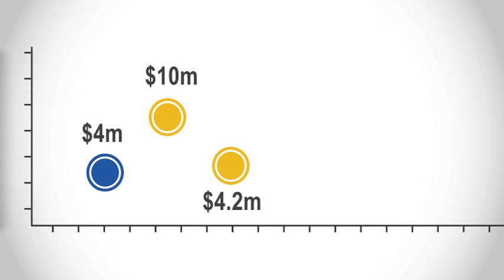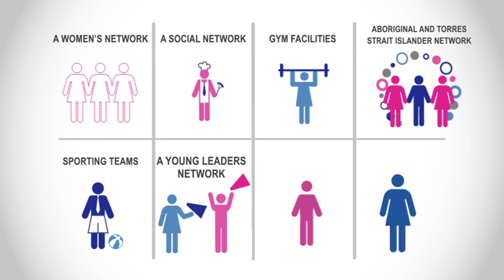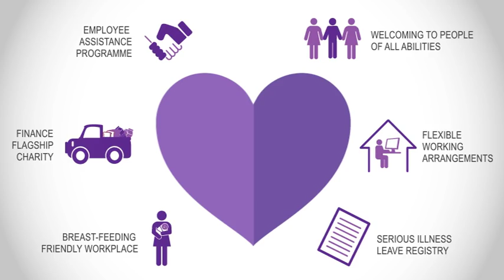Take a fresh look at Finance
An animation that explores common misconceptions about the Department of Finance and encourages the viewer to take a fresh look at Finance.